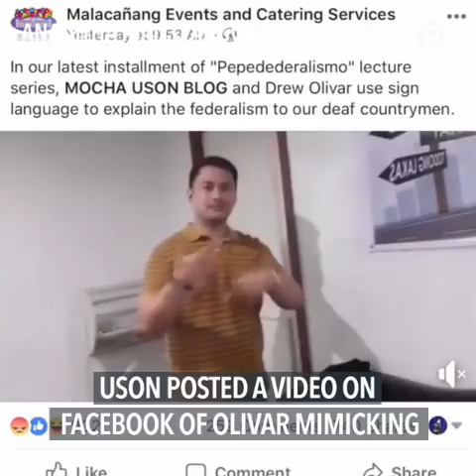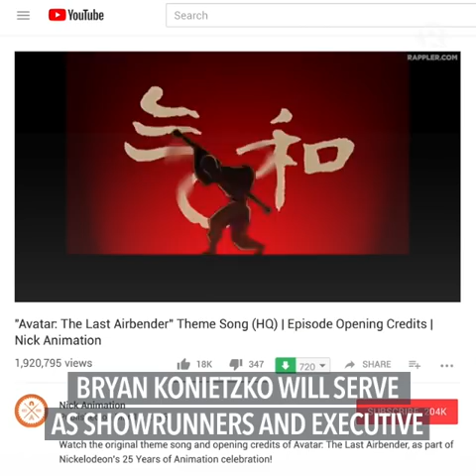Mocha Uson, Boracay access card, Avatar | Evening wRap